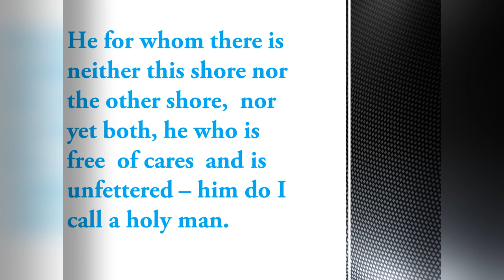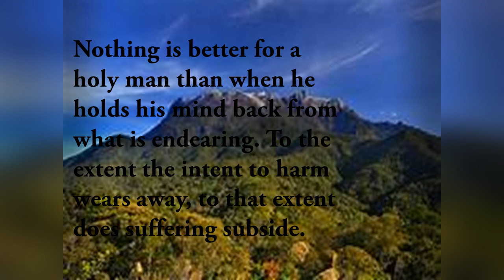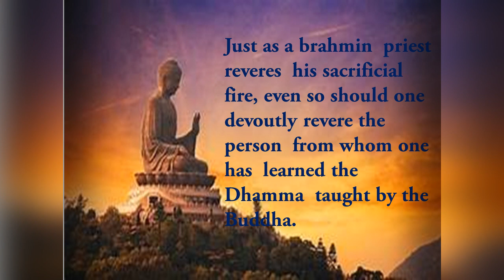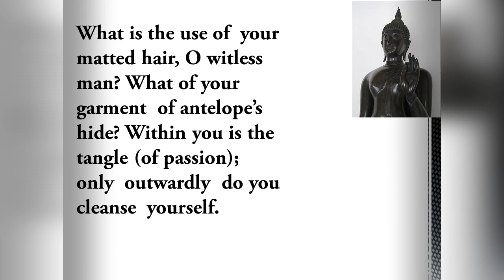The Eightfold Path/ Buddha Quotes